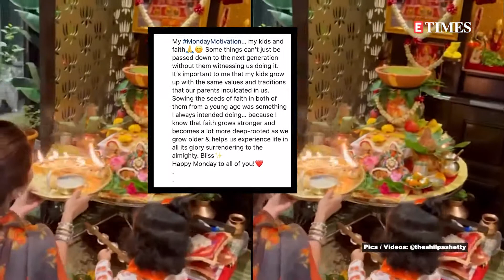Shilpa Shetty's gorgeous pooja ghar looks straight out of an SLB film!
Have you ever heard the saying: 'Keep your own house and its surroundings pure and clean. This hygiene will keep you healthy and benefit your worldly life.' Do you know who said it? Shri Sathya Sai Baba. And, do you know which Bollywood star follows this advice to the T? It's Shilpa Shetty, who else? Have you seen her home videos? Every video more immaculate than the other. Have you seen how clean she keeps it? Most importantly, because this deserves a very special mention - Have you seen her prayer hall? Have you? It's out of this world! It's big and stunning, and, knowing Shilpa Shetty's taste for unique things, every item in the room probably hand picked with lots of care and love. Every time there is a pooja at home, or, during festivals, Shilpa Shetty gives her followers a grand tour of the pooja ghar, sharing pictures and videos of her home temple where they are seen worshipping the almighty as a family. The humongous temple area has panels on both sides with lotus carvings. What instantly catches your eye inside the temple is the big brass bell placed right in the middle. Aesthetically pleasing, heartwarming idols of several dieties have been lined in perfect symmetry, along with religious books, which are stacked for ready reference. Shilpa, who is very much in tune with her spiritual side, has said that she wants to pass on her belief and religious teachings to her kids Viaan and Samisha. Sharing a post, she had penned, ‘My MondayMotivation… my kids and faith. Some things can’t just be passed down to the next generation without them witnessing us doing it. It’s important to me that my kids grow up with the same values and traditions that our parents inculcated in us. Sowing the seeds of faith in both of them from a young age was something I always intended doing… because I know that faith grows stronger and becomes a lot more deep-rooted as we grow older & helps us experience life in all its glory surrendering to the almighty. Bliss.’